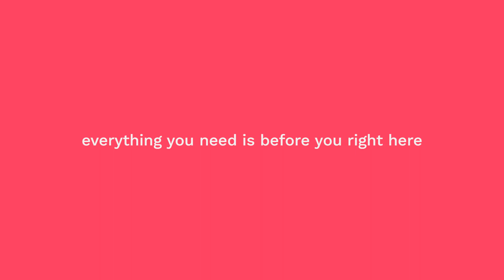★★★★★★ ★★★★★ (★★★★★ ★★★★★ ★★)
A LITTLE SCAVENGER HUNT TO CLOSE THE ASTRO★REMIX★COLLECTION